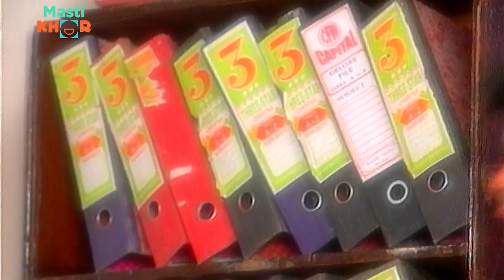क्या आनंद पैसे लौटायेगा ? Main Meri Biwi aur Meri Wife [Official Video] ep41 | Shekhar Suman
क्या आनंद पैसे लौटायेगा ? Main Meri Biwi aur Meri Wife [Official Video] ep41 Comedy Series-latest comedy video| Shekhar Suman

Step back in time and relive the magic of the classic Indian television serial "Main Meri Biwi aur Meri Wife," starring the talented trio of Shekhar Suman, Varsha Usgaonkar, and Sudha Chandran. Join us as we embark on a nostalgic journey filled with drama, love, and laughter. Revisit the compelling storylines, unforgettable characters, and timeless moments that made this show a beloved classic.